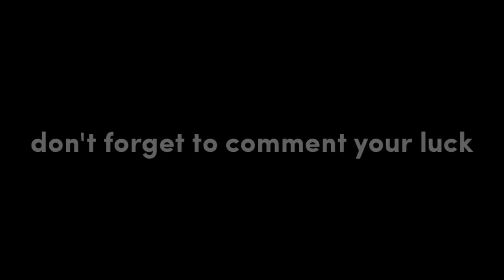FINALLY WE GOT NEYMAR || PRESEASON FREEZE PACK OPENING || WHAT WE GOT FROM THIS EVENT || FIFA MOBILE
FIFA MOBILE  FIFA MOBILE 21
FIFA MOBILE  FIFA MOBILE 22

FIFA MOBILE SQUAD BUILDING
FIFA MOBLE BUDGET SQUAD
FIFA MOBILE BEST SQUAD BUILDING
FIFA MOBILE ULTIMATE SQUAD BUILDING
FIFA MOBILE FULL ICON SQUAD BUILDING

FIFA MOBILE CHEAP TEAM UPGRADE

FIFA MOBILE BEST PACK OPENING
FIFA MOBILE P2P PACK OPENING

FIFA MOBILE BEST TEAM REVIEW
FIFA MOBILE BEST PLAYER IN POSITION

FIFA MOBILE BEST TEAM
FIFA MOBILE BEST BOOST TEAM
FIFA MOBILE BEST BUDGET TEAM

FIFA MOBILE ULTIMATE TEAM
FIFA MOBILE LEGACY TEAM
FIFA MOBILE LEGACY TEAM SUGGESTION
FIFA MOBILE LEGACY TEAM BUILDER

FIFA MOBILE NEW SEASON LEAK
FIFA MOBILE UPCOMING SEASON LEAK

HOW TO MAKE MILLION IN FIFA MOBILE
HOW TO MAKE BILLION IN FIFA MOBILE
HOW TO FIND BUG CARD IN FIFA MOBILE

PACK OPENING BEST PACK OPENING
FIFA MOBILE PACK OPENING
FIFA MOBILE TOP TRANSFER PACK OPENING

CHELSEA FC SQUAD BUILDER
FIFA MOBILE CHELSEA FC SQUAD
FIFA MOBILE BEST CHELSEA SQUAD

©️ Sunny_FIFA Mobile